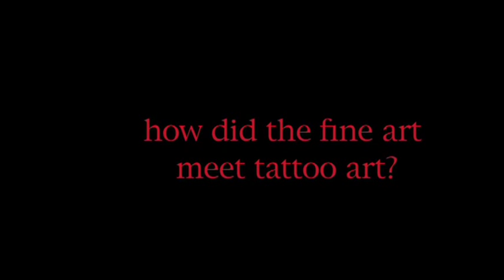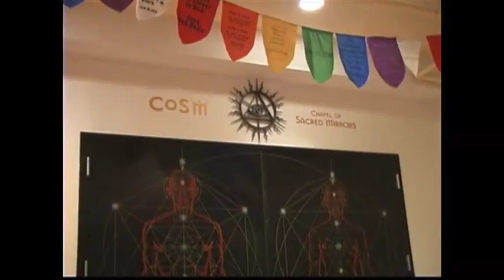Visionary Primitive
Short film documenting the Visionary Primitive event at Alex Grey's COSM gallery in New York. Top tattoo artists show off their fine art skills in a gallery setting.